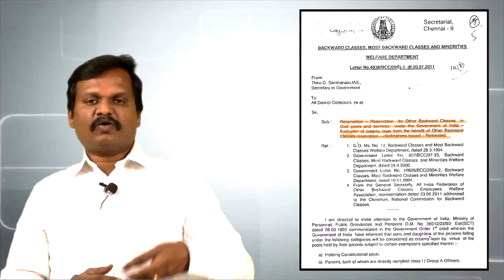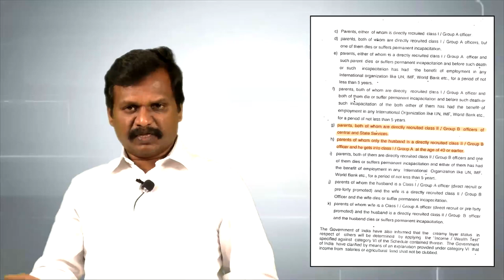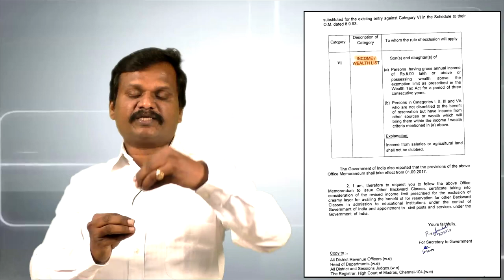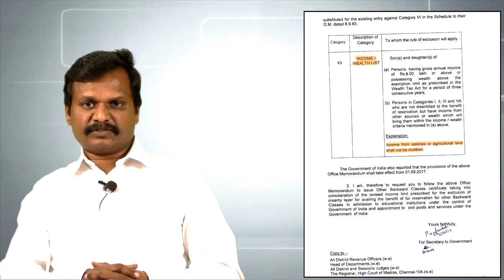OBC Creamy Layer ? | OBC clarification with Government Order | Chennai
OBC clarification with Government Order | OBC Creamy Layer?